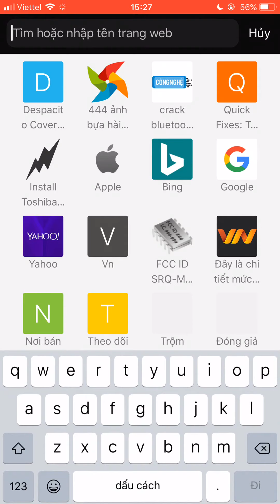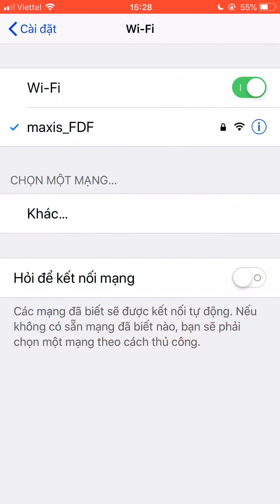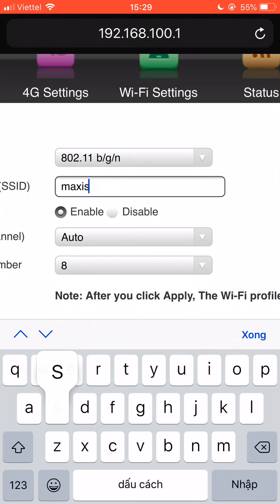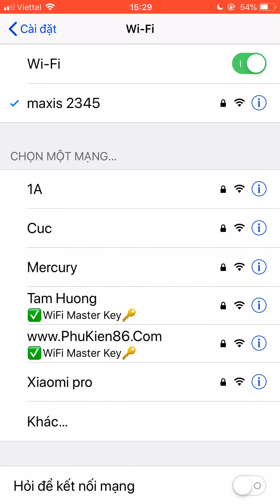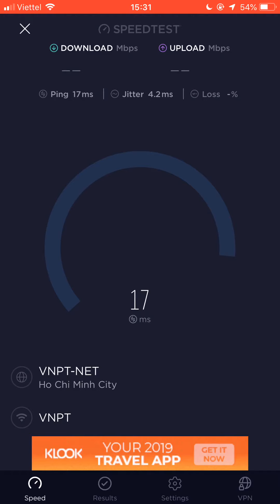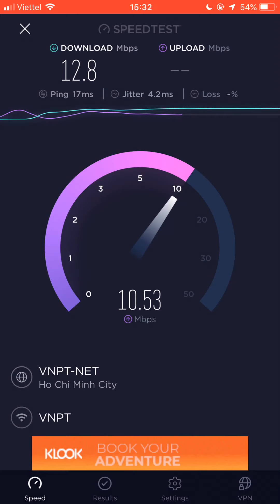Phukien86.com - Hướng dẫn đổi tên mật khẩu usb phát wifi 4G MAXIS LTE 100Mbps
Đây là video nội bộ được làm dành riêng cho khách mua hàng tại

✅✅✅   Hãy add Zalo mình để mình tư vấn kỹ hơn , chi tiết hơn , nhanh chóng hơn , gửi hình ảnh rõ nét , gửi video clip sản phẩm qua để các bạn tham khảo dễ hơn nhé

✅✅✅   Xem hàng tại Đ/c : 590 Phan Đăng Lưu, P. Tân An, TP. Thủ Dầu Một, Bình Dương. Call trực tiếp nhé , No SMS

✅✅✅ Chuyên buôn bán các mặt hàng công nghệ như : usb âm thanh , usb bluetooth âm thanh, usb thu wifi, usb phát wifi 3G 4G , usb kích wifi, cáp chuyển 5v sang 9v 12v xài cho modem wifi, pin sạc dự phòng, bộ phát wifi từ sim 3g 4g và dây mạng lan, cóc sạc , cáp sạc các loại, tẩu sạc kiêm bluetooth cho xe ô tô, sim 4g viettel vinaphone mobifone, usb mạng lan , tẩu sạc xe ô tô, đèn pin siêu sáng.